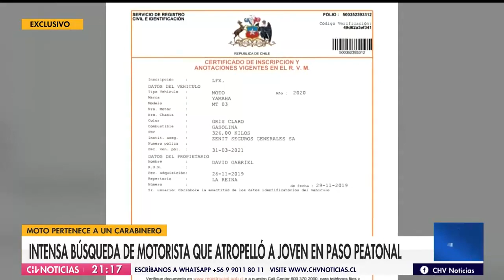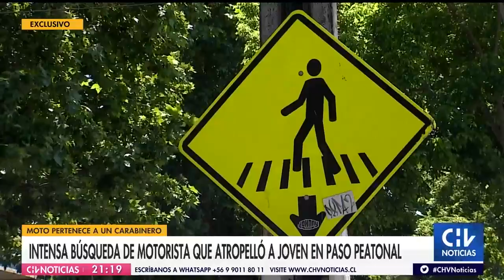Moto pertenece a un carabinero: Buscan a autor de atropello contra joven en paso peatonal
En una acción inhumana, el motorista se preocupó más de encontrar un celular que perdió en el accidente. Imposibilitado de hallarlo, decidió huir del lugar sin prestar ningún tipo de ayuda. Testigos alcanzaron a fotografiar la patente y el teléfono, que fue recuperado, por lo que será una materia de prueba.